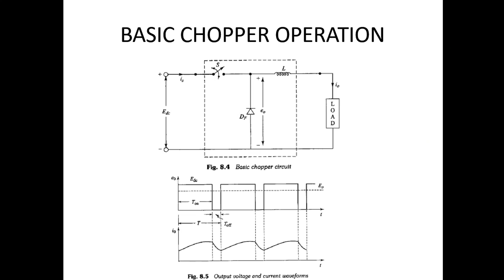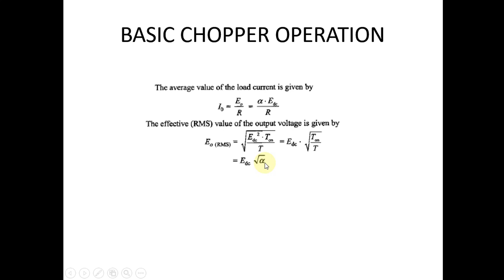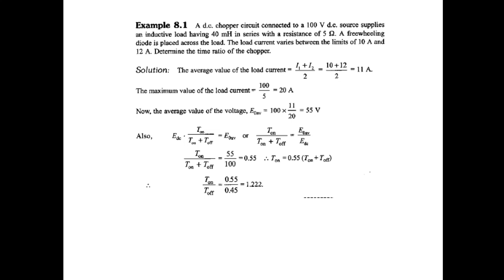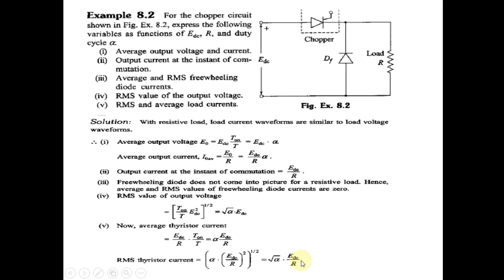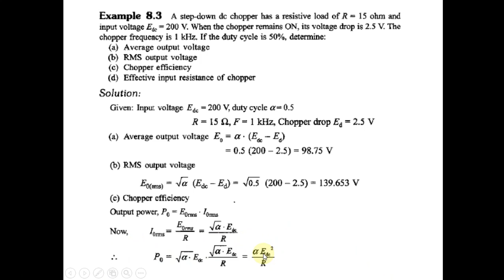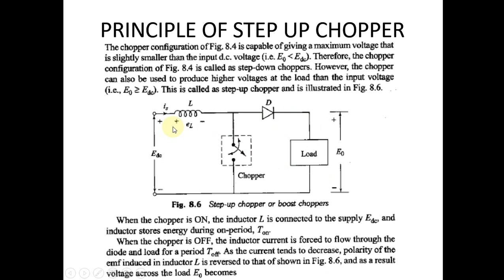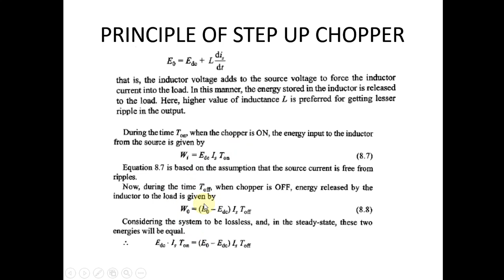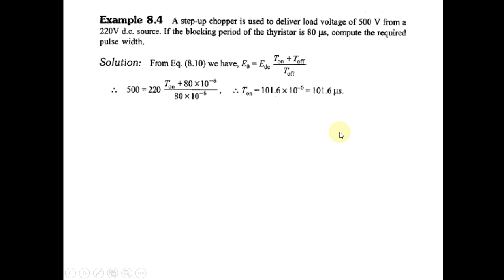EE Lecture Series Power Electronics EE 413 AGZ #20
Step up Chopper working

Step Down Chopper working